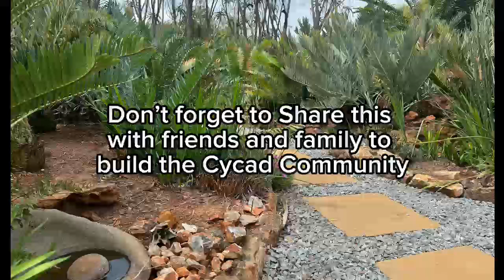The difference between Cycas and Encephalartos, looking at leaf morphology.